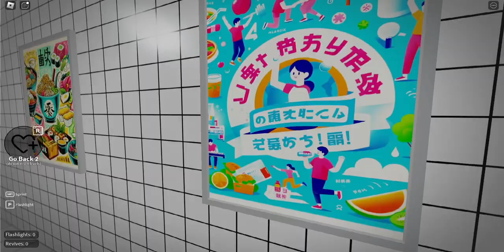Exit 8! - [SUBWAY & METRO MAPS] - ALL GOOD ENDINGS - Roblox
Hello, everybody! Welcome BACK to Let's Play "The Exit 8" on Roblox!

Join me and James as we set in the Subway & Metro maps underground and on a train to hopefully get the GOOD endings we strive for! The game is all about observation and survival. As you make your way through the seemingly endless tunnels, you’ll need to stay alert for any anomalies—because if something seems off, it’s time to turn back.